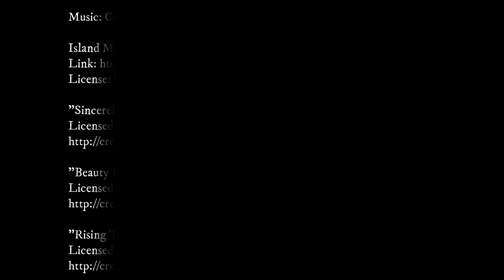Wildlife of Stranded Deep (Tutorial)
In today's video I talk about all the different creatures you can find in Stranded Deep. The wildlife ranges from beautiful and playful to downright dangerous. Hopefully after watching this video you will be better prepared to face all these animals and be one step closer to escaping Pacifica once and for all!